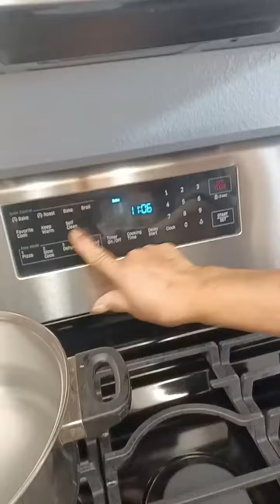January 14, 2023